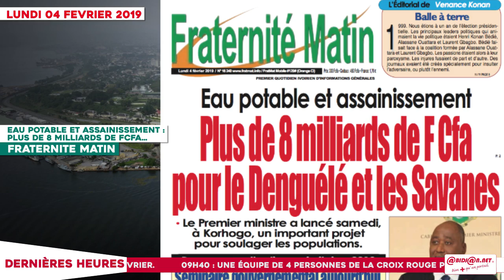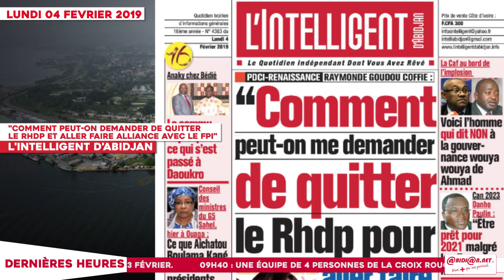Le Titrologue du 04 Février 2019 : Après sa libération, Gbagbo accueilli par une nouvelle plainte